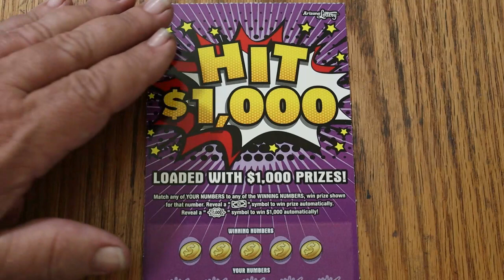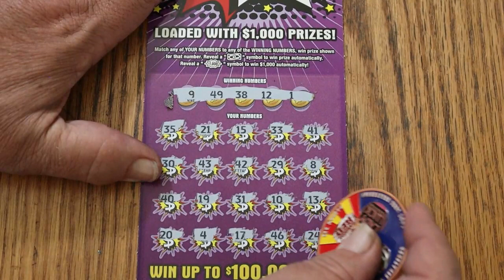ARIZONA LOTTERY💥DAY 25💥HIT $1,000